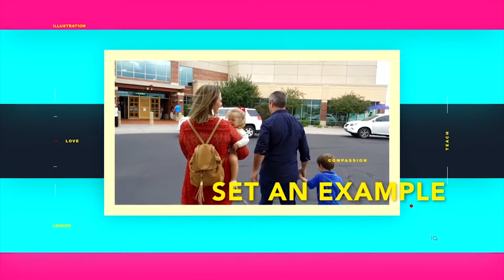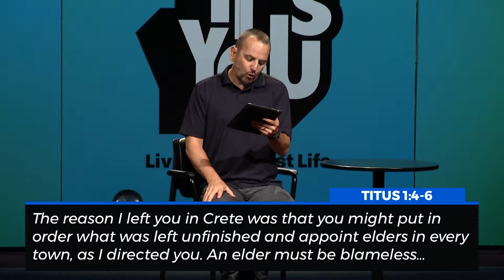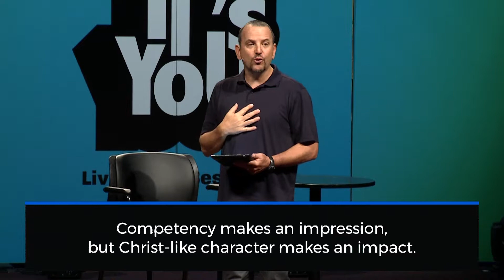It's You:Week 1 - "You Can Lead Well!"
Dr. Todd Carter
Titus 1:1-9